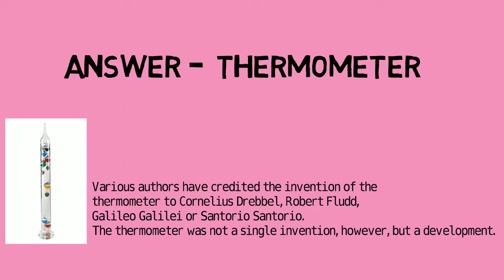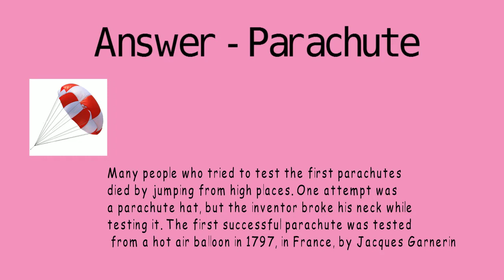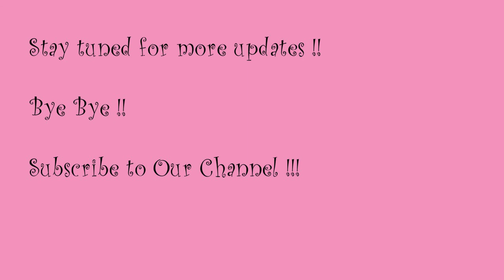General Knowledge Ques And Ans|TNPSC|UPSC|RBI|COMPETITIVE EXAMS|GROUP1|4|Fry Ur EggHead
This video contains general knowledge questions with answers.
This may help to learn quickly .

Thirukkural Says:

True wisdom wards off woes, A circling fortress high;
Its inner strength man's eager foes Unshaken will defy.

Meaning:
Wisdom is a weapon to ward off destruction; it is an inner fortress which enemies cannot destroy.

A knowledge is a weapon for success.
Wisdom can win any situation.
To succeed in life one must increase the knowledge she/he is having.

Stay Happy! Spread smile!! Stay blessed!!!